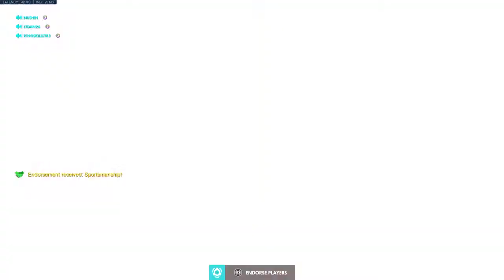Overwatch: Origins Edition_20201005221628